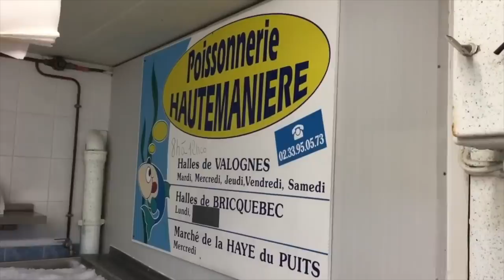Top Eating Habits That Help French Women Stay Slim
$50 off EAT LIKE A FRENCH WOMAN program - FINAL HOURS!!!
If you want to know the top eating habits we French Women have to enjoy the reputation of being able to eat what we want and stay slim - you need to watch this video.

If you like this video, you will love: How To Style & Hide A Big Tummy For Women Over 50

Contents of this video:
00:00 Intro
00:35 Eating Habit 1
01:36 Eating Habit 2
04:28 Eating Habit 3
05:15 Eating Habit 4
06:17 Eating Habit 5
07:50 Eating Habit 6

🇫🇷Bonjour, I am Marie-Anne Lecoeur a fully trained personal stylist and member of The Federation of Image Professionals. I have written two best selling Amazon books on style and I want to help you become the woman you want to be by helping you find your style and boost your confidence.